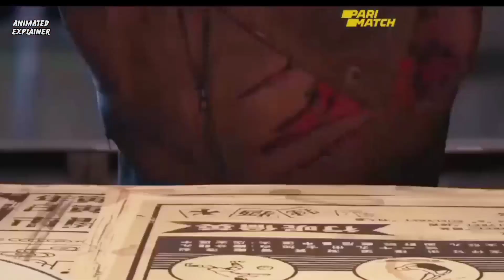New God : Nezha reborn (2021) movie explained in हिन्दी | اردو | Full story summarised.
Title :-
nezha reborn movie (2021): nezha reborn movie explained in hindi : movie explained in hindi : movie explained :
Music Cradits - Esther Abrami - No. 2 Remembering Her
Channel About-
This Channel is about the story summary and explanation of animated movie in   हिन्दी/اردو . I watched the complete movie. Best summarized in simple words with the video clips. In a Short space of time you will get a summary and a complete story of a particular Film.
Quires:-
1. Filmy storys hindi
2. Explained in hindi
3. Animated explainer hindi
4. Nezha 2 movie explained in hindi
5. Animated movies explaination
6. summarized story in हिंदी | اردو
7. New god: Nezha reborn